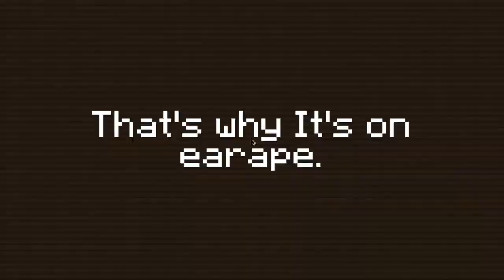Hypixel - TNT Run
Today, I play TNT Run in Hypixel. You should go check it out. It's a fun game!

Thumbnail was from Novaskin. All rights go the owners.

The sound effects used in this video were not from me.

Text-to-Speech goes to the owners.